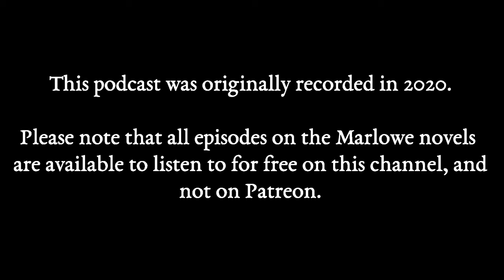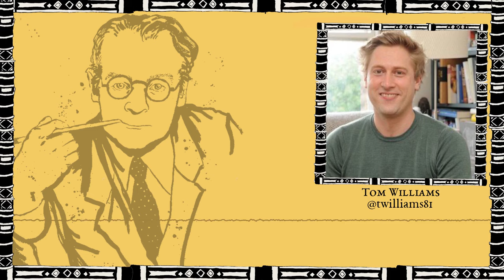The Life of Raymond Chandler (1888-1959)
S3E19 Today, Ash is joined by Tom Williams to talk about the life of Raymond Chandler.

You can reach Tom on Twitter at @twilliams81

Title Music: 'Not Drunk' by The Joy Drops.

Sound Bite: Raymond Chandler talking to Ian Fleming.